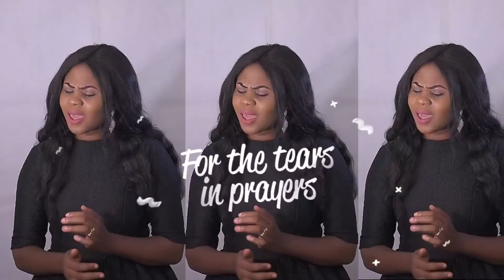PRINCIPLES OF SONSHIP || UK EDITION